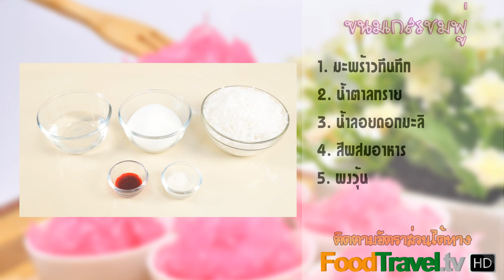ขนมเกสรชมพู่ (ขนมไทยโบราณ) | FoodTravel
ขนมเกสรชมพู่ (ขนมไทยโบราณ) Thai Traditional Dessert

เป็นขนมไทยโบราณชนิดหนึ่ง ลักษณะจะคล้ายๆ ข้าวเหนียวแก้ว แต่ต่างกันตรงที่ส่วนประกอบหลักเป็นมะพร้าวทึนทึก แต่มีความหวาน และวาวคล้ายๆ กัน เกสรชมพู่ต่างกับเกสรลำเจียกตรงที่รูปลักษณะ และส่วนผสมบางอย่างคือ เกสรชมพู่ทำเป็นคำๆ คล้ายกับเกสรชมพู่จริงๆ เกสรลำเจียก จะปั้นเป็นลักษณะรียาว หรือคล้ายๆ กระเปาะ และไม่ใส่ผงวุ้นในการทำนั้นเอง

วัตถุดิบขนมเกสรชมพู่ (ขนมไทยโบราณ)

จำนวนที่ได้ ขึ้นอยู่กับขนาดพิมพ์และ วิธีการปั้น
เวลา 45 นาที ไม่รวมการอบควันเทียน

1. มะพร้าวขูดขาว 250 กรัม
2.  น้ำตาลทราย 150  กรัม
3.  วุ้นผง 5 กรัม
4.  น้ำลอยดอกมะลิ 100 กรัม
5.  สีผสมอาหาร สีชมพู ฟ้า เขียว

ช้อนตัก

วิธีทำขนมเกสรชมพู่ (ขนมไทยโบราณ)

1.  ผสมวุ้นผงกับน้ำตั้งไฟเคี่ยวพอละลาย เคี่ยวต่อสักครู่
2.  ผสมน้ำตาลกับมะพร้าวพอเข้ากัน ใส่วุ้นที่เตรียมไว้และสีผสมอาหารกวนพอเหนียวยกลง
3.  ใช้ช้อนตักเป็นชิ้นเล็กยาว  พักให้แห้ง อบควันเทียนพอหอม